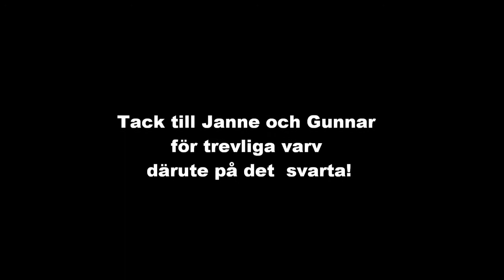Bus på Mossen!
Ett antal varv bakom och framför Janne & Gunnar, det var riktigt underhållande och vi var relativt jämna för det mesta.